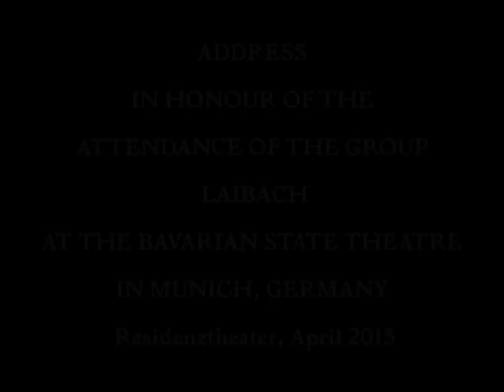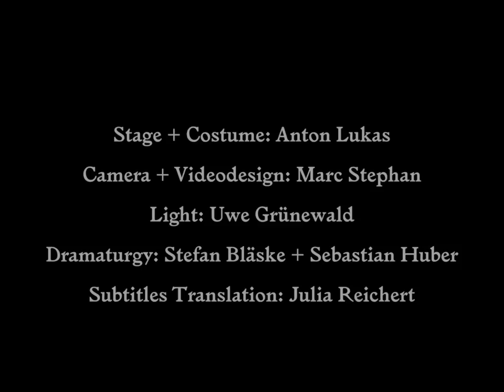Europe Empire Speech (DARK AGES SPEECH)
ADDRESS IN HONOUR OF THE ATTENDANCE OF THE GROUP LAIBACH AT THE BAVARIAN STATE THEATRE IN MUNICH, GERMANY
Residenztheater, April 2015
Written by Milo Rau
and presented by
Sanja Mitrović, Sudbin Musić,
Vedrana Seksan, Valery Tscheplanowa
and Manfred Zapatka.
Stage + Costume: Anton Lukas
Camera + Videodesign: Marc Stephan
Light: Uwe Grünewald
Dramaturgy: Stefan Bläske + Sebastian Huber
Subtitles Translation: Julia Reichert